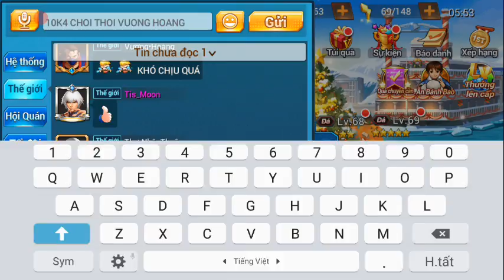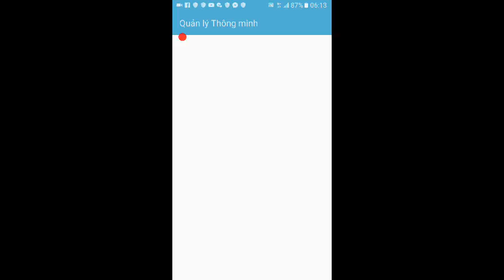Hồn Hạp kép - Phân vân nhưng vẫn xúc